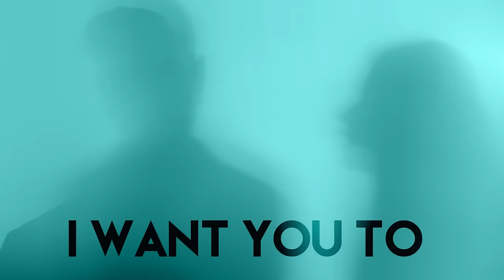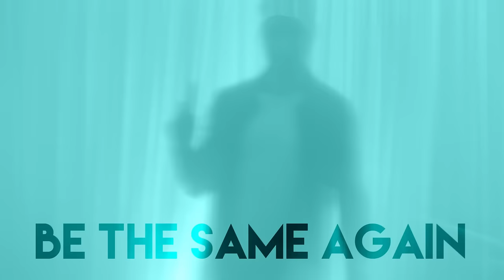Morandi feat. INNA - Summer in December | Lyrics Video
Music video by Morandi & INNA performing the single "Summer in December" with lyrics on screen. (C) & (P) 2014 Global Records / Universal Music Romania / Famous Production

Lyrics: Ropcea Andrei
Mix & Master: Sandor Biro

Lyrics video by Bogdan Daragiu